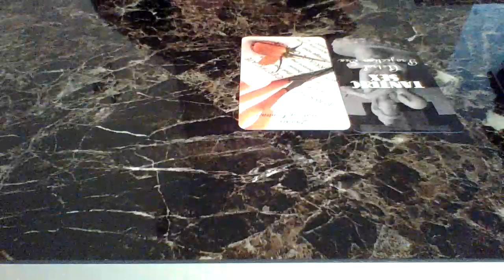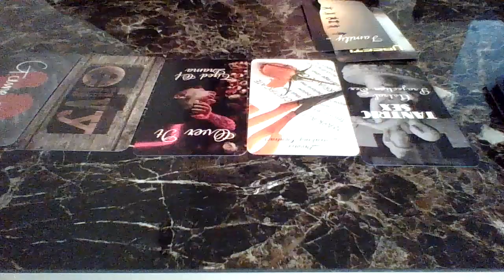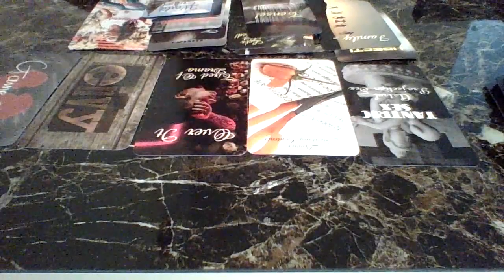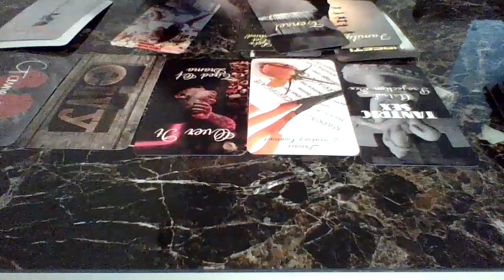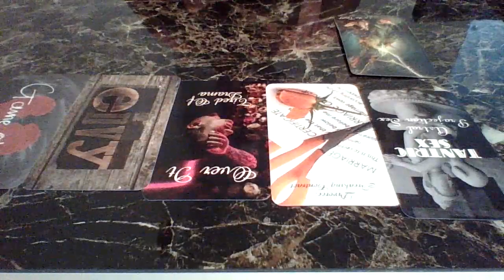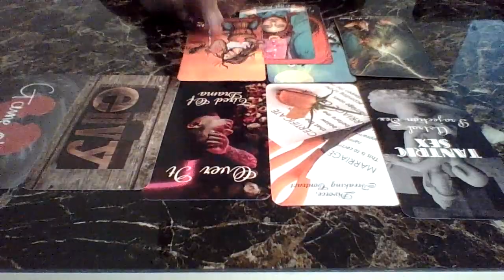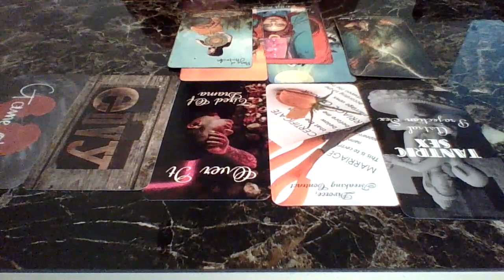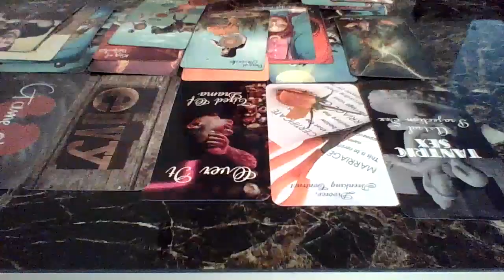His family is jealous of you🥴Taking advice from family & friends. They prefer him to be with karmic